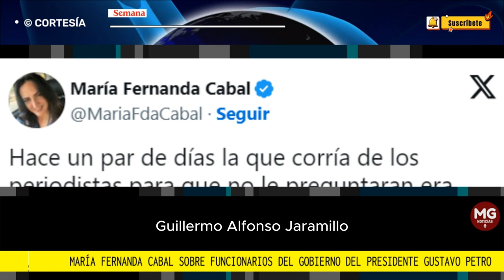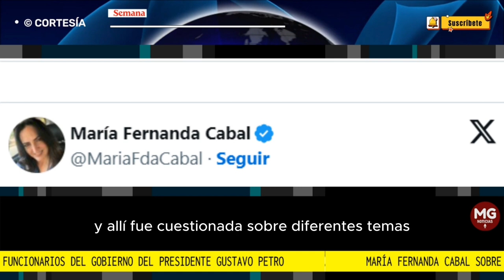"HUIR ES EL ESTILO DEL CAMBIO" 📢 CONTUNDENTE CABAL SOBRE FUNCIONARIOS DEL GOBIERNO PETRO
En la noche de este jueves 21 de septiembre, la senadora por el Centro Democrático María Fernanda Cabal publicó un trino en su cuenta oficial de X en donde critica la postura de algunos militantes del Gobierno del presidente Gustavo Petro, quienes prefieren no contestar preguntas de periodistas.
FUENTE SEMANA